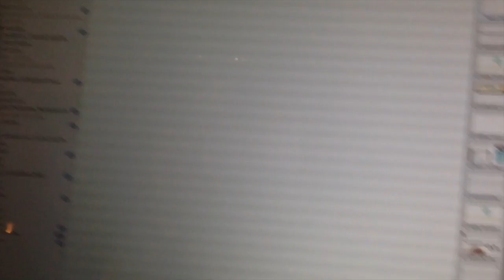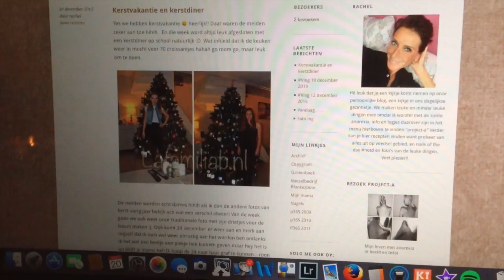La Familia B vlogt